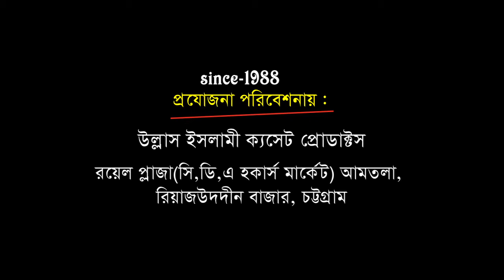জান্নাতী খেজুর গাছের কান্না | আল্লামা আবু ছাদেক রেজভি | Bangla Waz | Ullash Icp